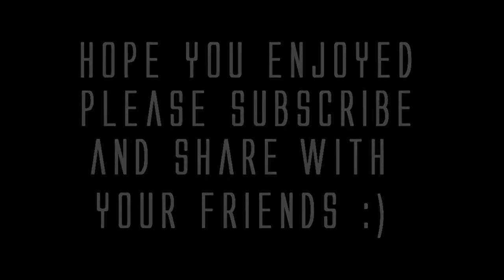GTA V TRAILER PARK BOYS (Short Film)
🔸The Game Room Merch Is here all sorts of cool designs more coming soon you can also get your hands on some of my photgraghy